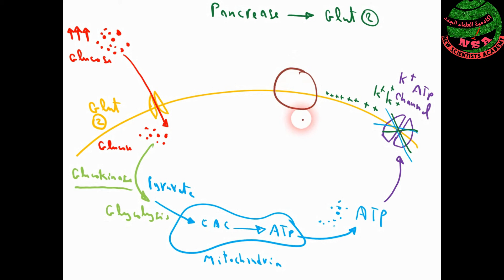Glucose transporters (GLUTs and SGLTs) | Diabetes mellitus | Insulin and Pancreas cells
mechanism by which the Pancreatic β-cells sense blood glucose levels and secrete a proportional amount of insulin through negative feedback.
glucose transporter#transporter#glut2
All GLUT transporters work via facilitated diffusion:
GLUT1: most cell types including RBCs and brain
GLUT2 (bidirectional): pancreatic β islet cells  liver  renal tubular cells  small intestine
Low affinity and high capacity isoform – liver needs to be glycogen/glucose reservoir  but shouldn’t compete with other tissues .
GLUT3: neurons  testes  and the placenta.
GLUT4: adipose tissue and striated muscle (skeletal and cardiac).
Insulin regulates insertion of GLUT4 transporters into cell membrane in response to high glucose levels.

how glucose is transported from the intestines to the blood  from the blood to the tissues  and from the kidneys back into the blood! All of this glucose transport requires channels called SGLT and GLUT.